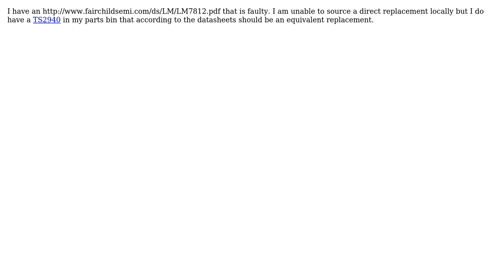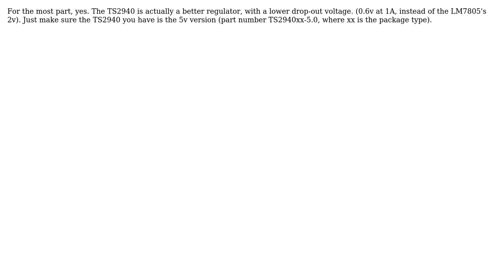Electronics: Equivalent replacement for LM7805CT (2 Solutions!!)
Electronics: Equivalent replacement for LM7805CT

With thanks & praise to God, and with thanks to the many people who have made this project possible! | Content (except music & images) licensed under CC BY-SA | Music | Images & others | With thanks to user Passerby user fightstarr20 user Andy aka and the Stack Exchange Network Trademarks are property of their respective owners. You are responsible for your own actions.